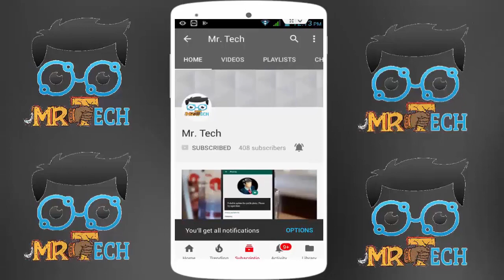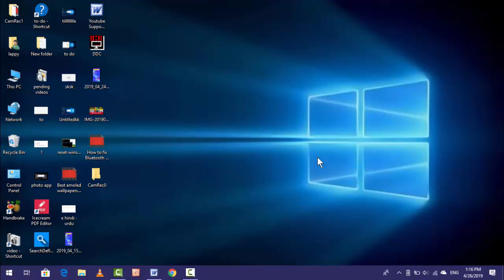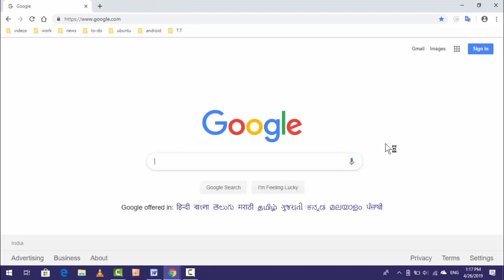How to fix Chrome Sync Pausing & Asking to Sign in Windows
How to fix Chrome Sync Pausing & Asking to Sign in Windows 2019
In Windows How to fix Chrome Sync Pausing & Asking to Sign
Google Chrome Syncing Issue in Windows